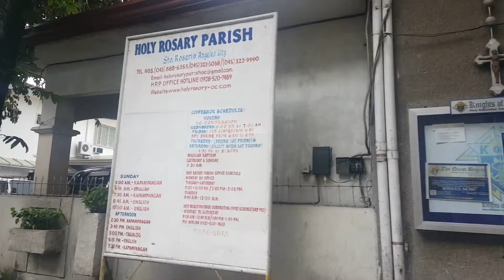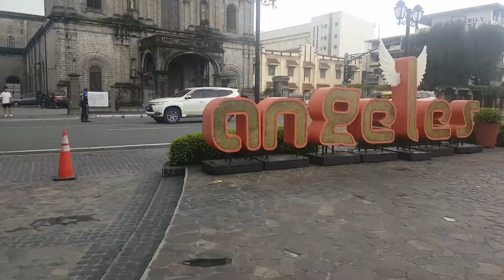Holy Rosary Parish Church|Angeles City| My Day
if u watch it full Yes! its my Day 😊
its been raining whole week so i didnt plan anything on that day .
I also went to process some of my government Id and just Visit a Church to give thanks to God :)

The HRPC is located in Angeles city proper.

camera use.